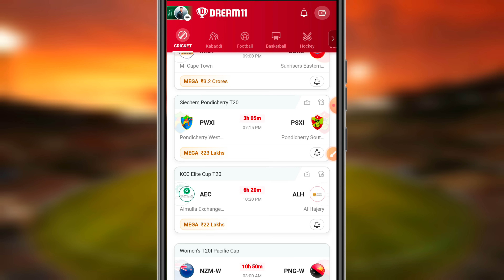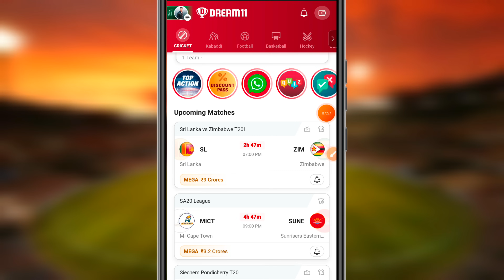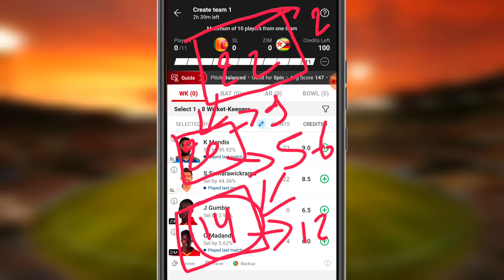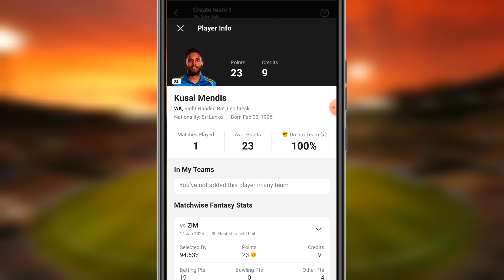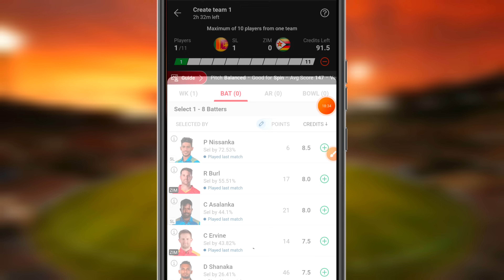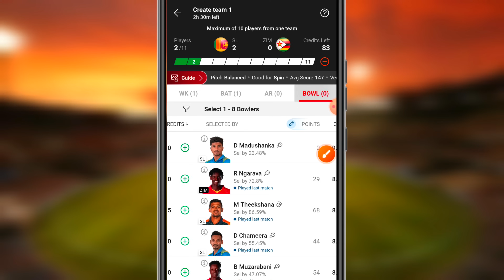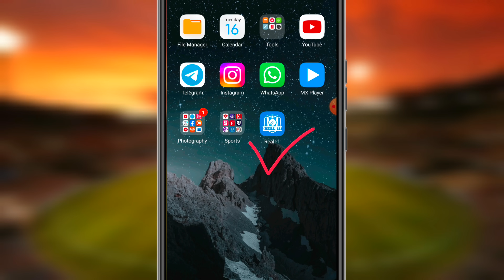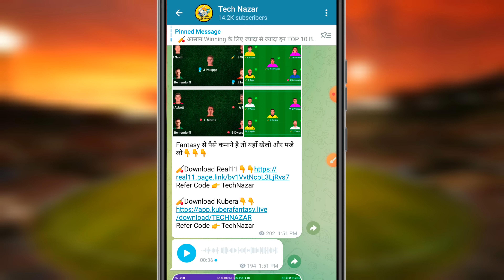DREAM11 ME RANK 1 AANE KA SECRATE TRICKS | DREAM11 RANK 1 TIPS AND TRICKS | TECHNAZAR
Hello dosto aaj ki is video pe main aplogo bataunga ki DREAM11 ME RANK 1 AANE KA SECRATE TRICKS | DREAM11 RANK 1 TIPS AND TRICKS !

Refer Code 👉 TechNazar

Dream11 tips
fantasy cricket predictions
player analysis
match preview
dream11 me Rank 1 lana hai to ye galti kabhi mat krna|| dream11 rank 1 tips and trick
Dream11 me rank 1
Dream11 me rank 1 lane ka tarika or help, Dream11 app, Dream11 me rank 1 aane ka tarika, Dream11 me rank 1 hack kaise kare
Dream11 winner
IPL, Dream11 Rank 1 winning tips and tricks
3 galati kabhi mat krna
Dream 11 me

Dream11 me Rank 1 lana hai to ye mistake kabhi mat krnall dream11 rank 1 tips and tricks